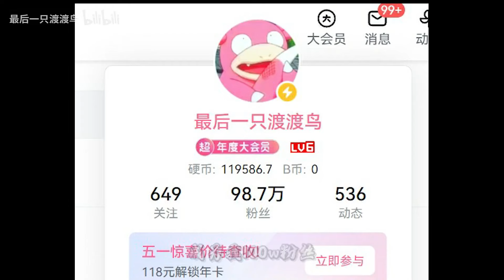脏！太脏了！“多重施法”模式最恶心英雄！！2.0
都看到人家的简介了还不关注～～
成为此频道的会员即可获享以下福利：